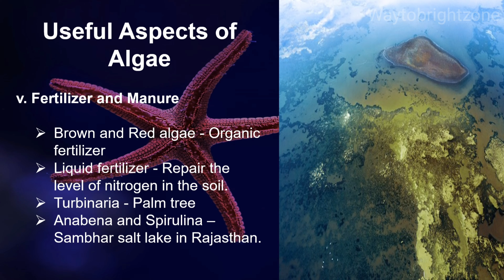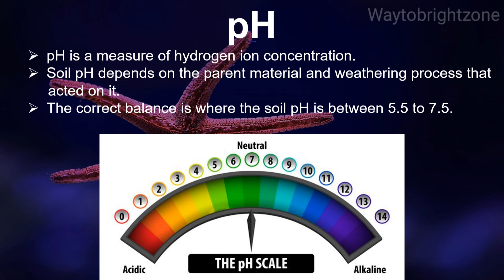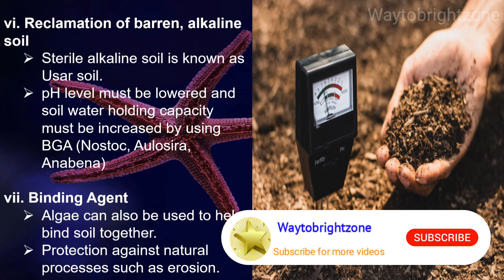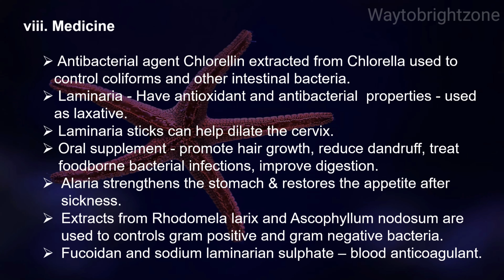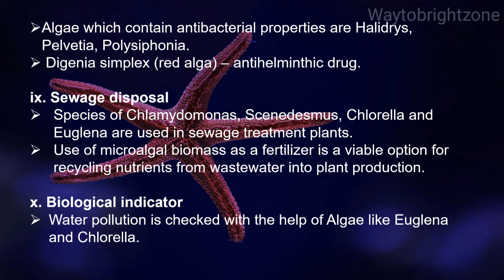Algae part 2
Learn about useful aspects of algae in detail.

ஆல்காவின் பயனுள்ள அம்சங்களைப் பற்றி விரிவாக அறிக.

This Channel Provides educational content on medicine through Tamil in order to create basic awareness to common people on medicine.

இந்த சேனல் மருத்துவத்தைப் பற்றிய பொதுவான மக்களுக்கு அடிப்படை விழிப்புணர்வை ஏற்படுத்துவதற்காக தமிழ் மூலம் மருத்துவம் குறித்த கல்வி உள்ளடக்கத்தை வழங்குகிறது.

Please do not copy of our contents & Picture